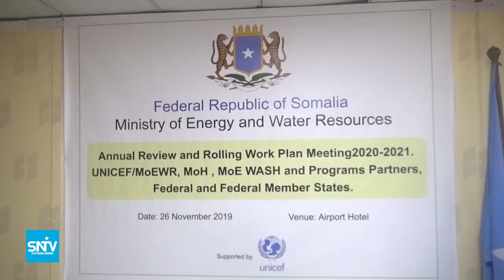Wasaaradda Tamarta iyo kheyraadka Biyaha Soomaaliya oo qabatay Shirkii sanadlaha ahaa ee WASH SNTV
Wasaaradda waxaa shirkaas la waday Wasaaradaha Waxbarashada iyo Caafimaadka ee shaqo wadaaga yihiin iyo Wasaaradaha Biyaha ee Dowlad Goboleedyada Dalka, ujeedka shirka ayaa ahaa ogaanshaha iyo iska xaal wareysiga waxa u qabsoomay Wasaaradda sanadkan sii dhamaanaya iyo qorshaha sanadka soo socda...